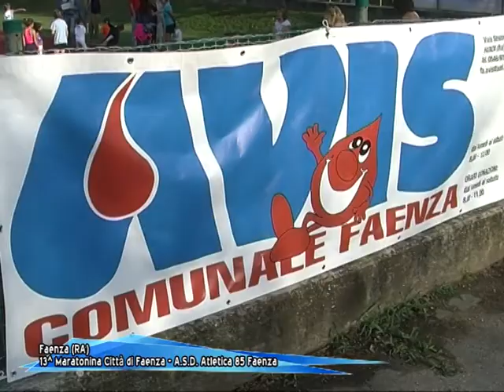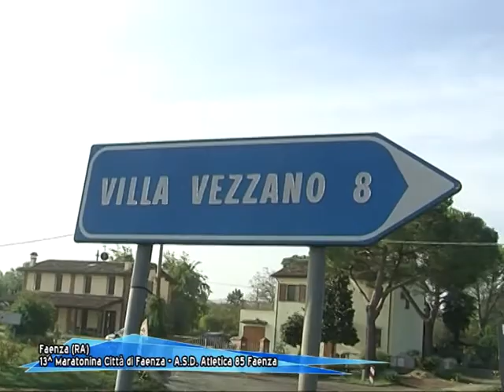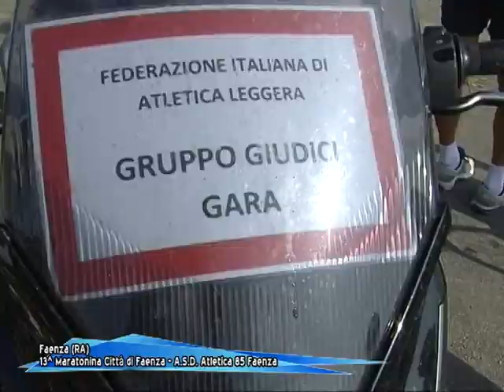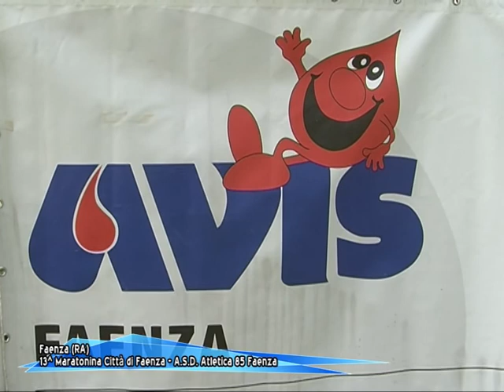MARATONINA DI FAENZA